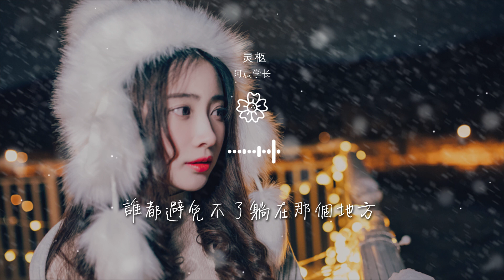阿晨學長 - 靈柩（翻自 艾辰）『都一樣 最後都一樣』【動態歌詞Lyrics】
靈柩（翻自 艾辰）

00:00  作詞 : 筱玖
00:01  作曲 : 筱玖
00:32 都一樣 最後都一樣
00:38 誰都避免不了躺在那個地方
00:46 別猜想 地獄或天堂

00:52 有時間奢望不如補牢救亡羊
01:00 我聽着 盒子外的人們歇斯哭喊着
01:03 我的軀體在冰冷的靈柩裏面僵硬着
01:06 有的人 撕心裂肺
01:08 痛苦的頹敗在角落

01:09 也有人 惺惺作態低着頭假裝難過
01:13 這些我都知道
01:14 一開始就知道
01:16 我的存在和失去
01:17 對於這個世界並不重要

01:19 只是一想到
01:21 從此後不再有心跳
01:23 一碗湯下去後多麼不捨都徒勞
01:26 都一樣 最後都一樣
01:32 誰都避免不了躺在那個地方

01:39 別猜想 地獄或天堂
01:45 有時間奢望不如補牢救亡羊
01:53 Ah
02:06 Ah
02:20 再見了 一路走來愛過和被愛的

02:23 那些經歷的一道道傷也曾經美滿
02:26 每個人 最後都避免不了和我一樣
02:29 要埋在 冰冷的地下
02:31 最後分化成土壤
02:32 就請你別難過

02:34 別再爲我難過
02:36 這次離開對我來說
02:37 何嘗不是一種解脫
02:39 只是一想到
02:41 不能再次和你擁抱

02:43 又會是誰代替我享受你的好
02:45 尋解放 這就解放
02:52 爲什麼忽然會感到這樣憂傷
02:59 最絕望 不過就這樣
03:05 沒有時間去爭取錯過的遺憾

03:12 尋解放 這就解放
03:18 爲什麼忽然會感到這樣憂傷
03:25 最絕望 不過就這樣
03:32 沒有時間去爭取錯過的遺憾
03:39 都一樣 最後都一樣

03:45 誰都避免不了躺在那個地方
03:52 別猜想 地獄或天堂
03:58 有時間奢望不如補牢救亡羊